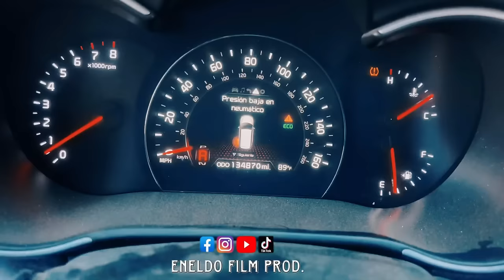Conséquences du Péché 06 FILM AYISYEN 2023/ Film Haitien complet 2023/ Full Haitian movies 2023